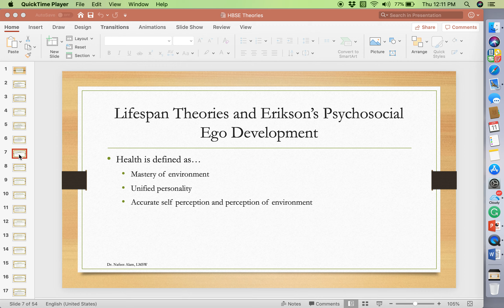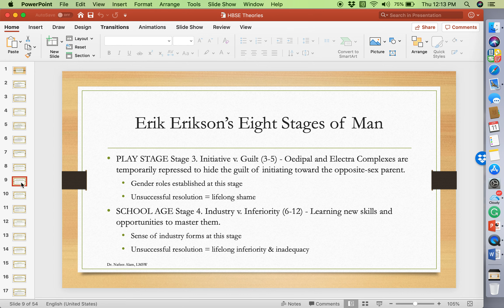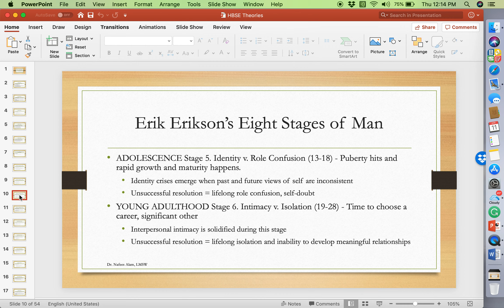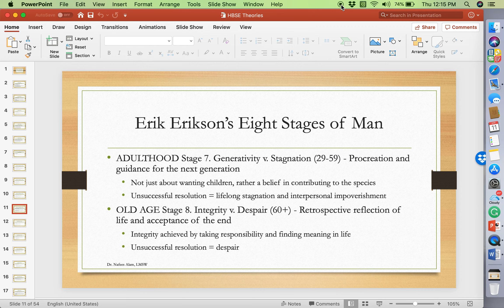Lifespan Theories and Erikson's Psychosocial Ego Development